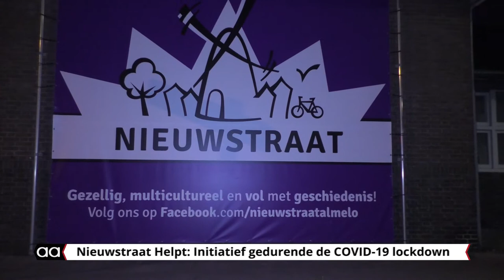Nieuw initiatief: Nieuwstraat helpt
De Ondernemersvereniging Nieuwstraat heeft het initiatief Nieuwstraat Helpt opgezet. Dit initiatief is tot stand gekomen in samenwerking met de gemeente. Ze proberen zoveel mogelijk kwetsbare groepen in de wijk Het Nieuwstraat Kwartier te helpen. Dat kan zijn boodschappen halen, kinderen opvangen, medicijnen regelen en maaltijden bereiden.